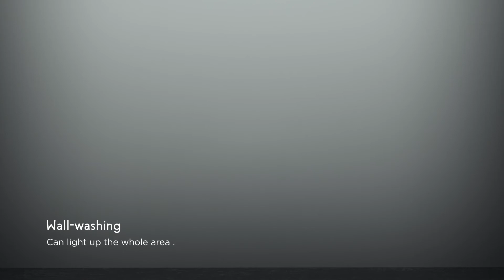Mega track lights for museums and galleries